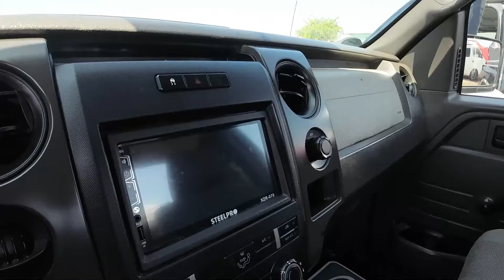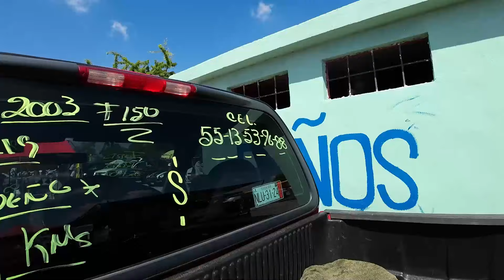Trocas MAMALONAS Ford F150 desde $65 mil pesos, así los precios de las trocas en Tianguis ACTOPAN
Perrakitos!

Así los precios de las Ford F150 en el Tianguis de Actopan Hidalgo 2023, encontré una troca de $65 mil pesos.
El tianguis se hace los días miércoles.

No se pierden el en VIVO los domingos y jueves en Tulancingo y Pachuca en mi página de Facebook.

ABRAZO CHINGÓN!